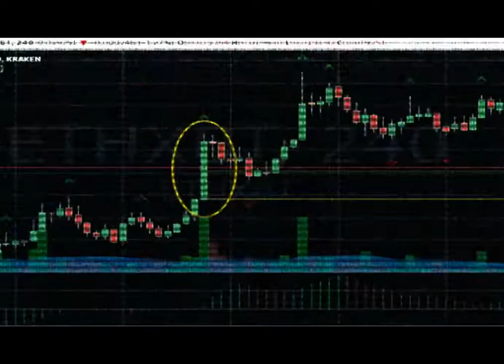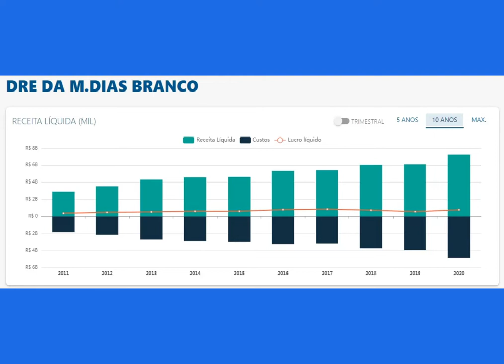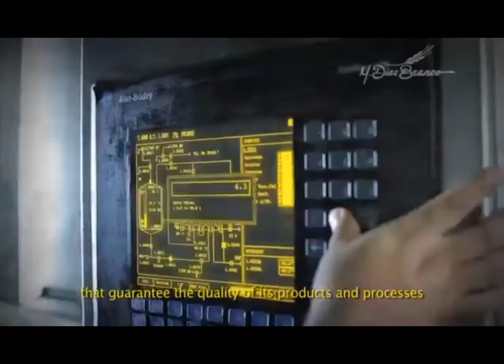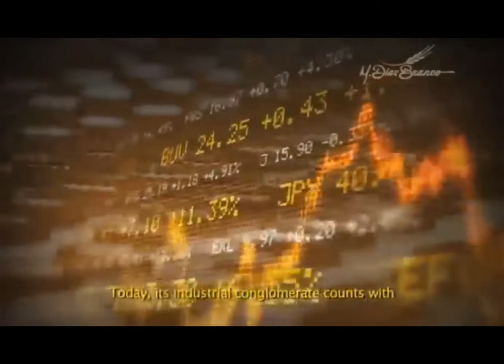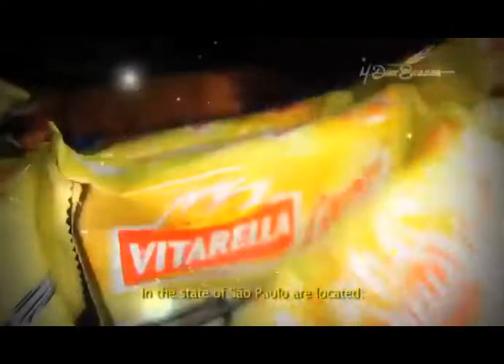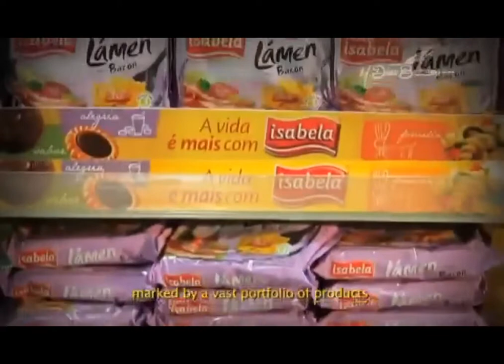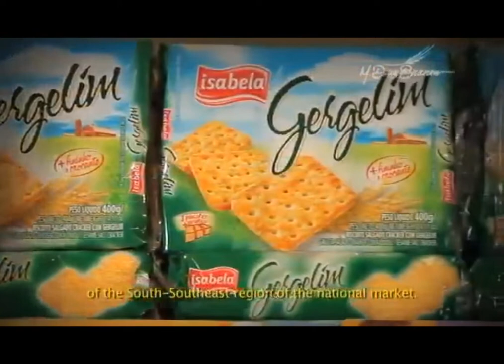MDIA3 M. DIAS BRANCO - SOU SÓCIO - 8 MOTIVOS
Neste vídeo falo meus 8 motivos porque sou sócio da m dias branco, maior fabricante de biscoitos e massas do Brasil, fundada pelo lendário empreendedor Francisco Ivens M. Dias Branco.